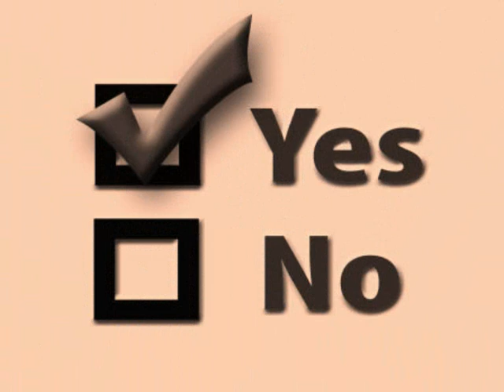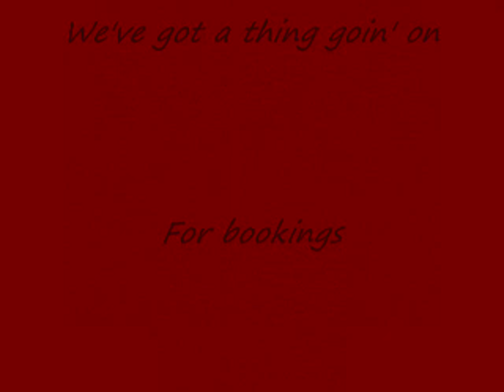The voice from holland ct heida we've got a thing goin' on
Ct Heida sings her own written song We've got a thing goin'on